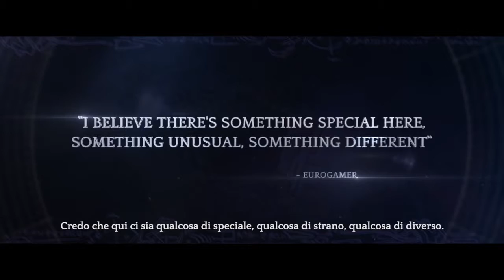Torment: Tides Of Numenera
Console Trailer